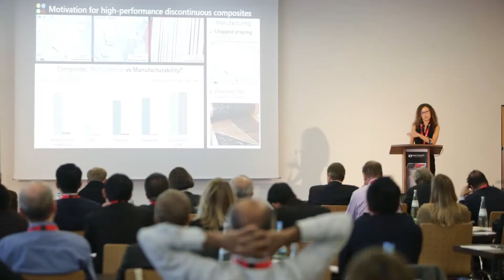GoCarbonFibre 2016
The 2016 GOCarbonFibre conference brought together a unique mix of market outlook and technical presentations set amongst extensive networking sessions and a site visit to Eisenmann Thermal Solutions. Attendees came from every level of the supply chain to learn and network together.